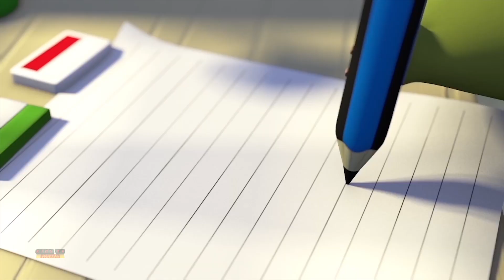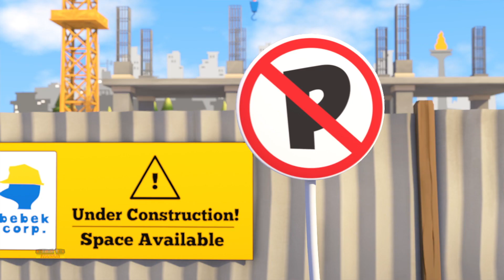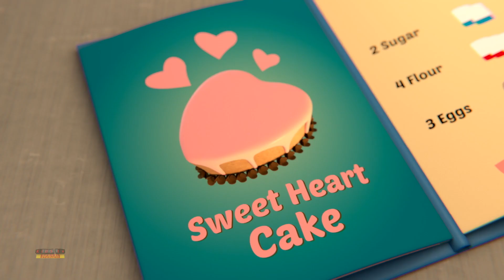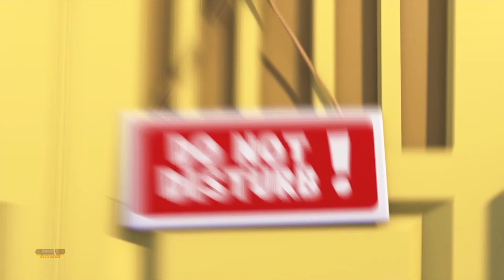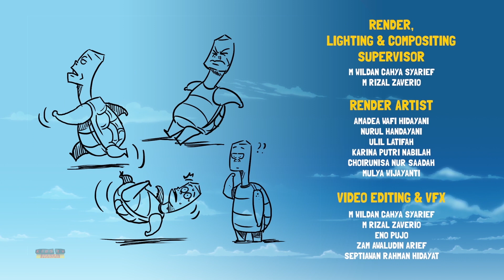Jeki krank + mehr lustige Zeichentrickserie für Kinder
Wir hoffen, dass Ihnen dieser Zeichentrickfilm für Kleinkinder genauso viel Spaß macht wie uns, als wir ihn für Sie gemacht haben!